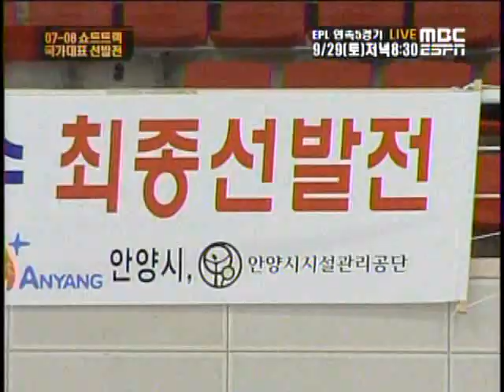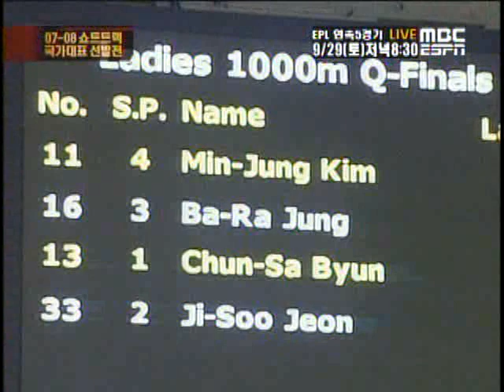[MBC ESPN] 07/08 Korean short track national team trials [4]